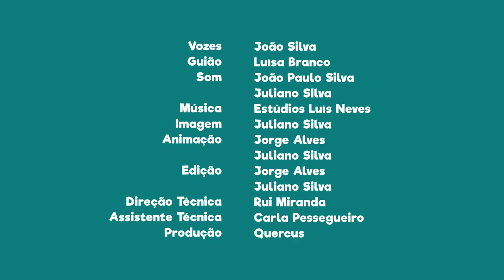FNT03E07 - PN do Alvão: Piócas - pequenas piscinas naturais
Sabias que piócas é o nome que se dá às pequenas piscinas naturais que se encontram nesta área reservada?